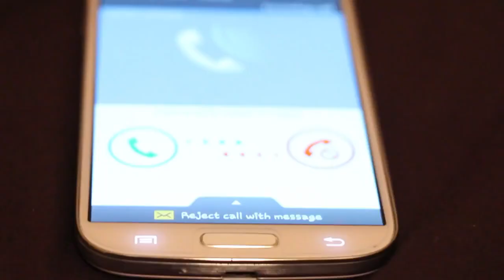Skylanders Shorts: Episode 17 - A Stinky Thanksgiving! (Dinner w/ Stink Bomb - Swap Force Animation)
OG Upload Date: Dec 18, 2013
OG Description: The Skylander Kids were invited to Mr. & Mrs. Stink Bombs House for Thanksgiving dinner last month.  Well, it didn't go so good.  Watch this video to see what happened on Thanksgiving Day.

Ask yourself would you eat Dinner with the "Stinks"? Haha

Previous Skylanders Shorts Episodes:

Episode 1:

 • Igniting Tricky C...
Episode 2:

 • Trouble On the Pi...
Episode 3:

 • Giants, Lightcore...
Episode 4:

 • Crusher Gets Angr...
Episode 5:

 • Frightcore Hex - ...
Episode 6:

 • Party like a Cham...
Episode 7:

 • Giants in Spyros ...
Episode 8:

 • an Orange Annoyin...
Episode 9:

 • I Wish I Had Gill...
Episode 10:

 • Skylander Shorts:...
Episode 11:

 • Wash Buckler Trap...
Episode 12:

 • One Strike and Yo...
Episode 13:

 • Kaos' Despicable ...
Episdoe 14:

 • Baby Kaos - Skyla...
Episode 15:

 • Dark Skittle Land...
Episode 16:

 • Skylanders Shorts...

Wind-Up Solo Survival mode: Shellshocks Curse:

 • Skylanders Swap F...

Wave Three Surprise:

 • Wave 3 Surprise U...

See a clip of the Sheep Mage in a Sheep Wreck Island Preview at the end of this video:

 • What Does the She...

Xbox One Jolly Battle Mode:

 • Skylanders Swap F...

Epic Unboxing of Jolly Bumble Blast with Contest & Turbo Jet Vac Prank on kids:

 • Epic Unboxing of ...

Skylanders Swap Force Christmas Song that features "Santa":

 • A Swap Force Chri...

Santa goes hunting for Jolly Bumble Blast:

 • Santa Hunts 4 Jol...

Fruit Fight Bonus Mission with Jolly Bumble Blast:

 • Lets Play Skyland...

Mega Bloks (Flynns Rescue Ship) Timelapse Build Fun:

 • Swap Force MEGA B...

If you didn't see the video where Skylander Boy and Girl get a new intro... here it is:

 • Skylander Boy & G...

Halloween Fright Rider Unboxing & Surprise:

 • Halloween Fright ...

Fiery Forge Contest + Wager Bttle Mode:

 • Skylanders Swap F...
Family Wager Battle:

 • 4 Player Swap For...

Wave 3 SHOPPING LIST update:

 • Skylanders Swap F...

WiiU Exclusive Wash Buckler Arcade Surprise:

 • Skylanders Swap F...

Wash Buckler Himself Goes Hunting:

 • Skylanders Swap F...

Real Life Spin Zone, Skylanders Bowling and a VooDood Skit...

 • VooDood saves Sky...

Power A Flynns Ship & Skylands Fun Play Hide Away? Here it is:

 • Skylanders Toy Su...

But the most fun out of all those videos, is this one, Mikes Legendary Birthday Party/Hunting!

 • Skylanders Swap F...

Magna Charge music video (300th vid):

 • Skylanders Raps -...

Hunting: Legendary Zoo Lou & Quick Draw Rattle Shake:

 • Skylanders Swap F...

Hunting - Wave 2:

 • Skylander Hunting...

Hunting - Wave 1:

 • Skylander Hunting...

Hunting - Before the Release Date: Kids First Swap:

 • Kids' First Swap ...

Let's Play Swap Force BOSS BATTLES:
Nightmare Mode - Tower of Time (Cluck Boss Battle):

 • Let's Play Skylan...
Part 19: Cloudbreak Core (Super Evil Kaos Boss Battle):

 • Let's Play Skylan...
Part 18: Motherly Mayhem:

 • Let's Play Skylan...
Part 15: Mesmeraldas Show:

 • Let's Play Skylan...
Part 11: Serpents Peak - Fire Viper Battle

 • Let's Play Skylan...
Part 9: Motleyville:

 • Let's Play Swap F...   (Baron Von Shellshock Boss Battle)
Part 7: Jungle Rumble - Evil Glumshanks Boss Battle:

 • Let's Play Skylan...

All Wave 1 and 2 Top Upgrade Paths:

 • 20 Skylanders Swa...

All Swap Force Wave 1 Wow Pows for Returning S2 and S2:

 • All Skylanders Sw...

Dark Starter Pack & Enchanted Hoot Loop Surprise:

 • Skylanders Swap F...

For all Unboxings of Swap Force:

 • Skylanders Swap F...